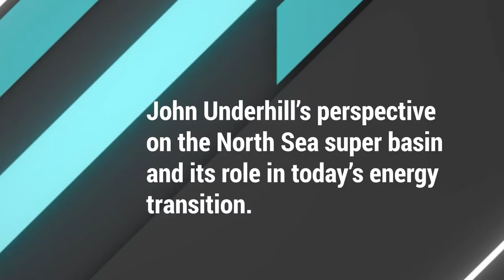John Underhill gives his perspective of the North Sea super basin.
What is the North Sea super basin's role in today's energy transition?

See the entire interview with John Underhill in the November episode of Explorer Live!